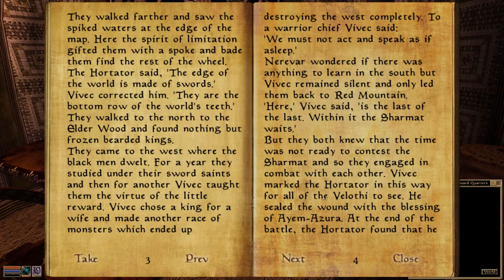Morrowind Mondays #23 - Ashen Reveries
We head to Ebonheart to grab our land deed and while construction begins we get back to our work with House Redoran, including a little investigation on the ever ominous ash statues.

Morrowind Mondays is a weekly, max difficulty playthrough of The Elder Scrolls III: Morrowind utilizing the MSGO 3.0 mod collection. We're going to keep at it until we complete at least the main story, including the two expansions! Also, if you intend to use the mod collection yourself, note that it's outdated now and will likely require you to delete several files for new textures/models and revert them to their defaults.

Music featured in the opening is Trumpet Concerto In E Flat Major, Hob.VIIe:1 from Franz Joseph Haydn. The closing sequence features Dixie Outlandish from John Deley and the 41 Players.